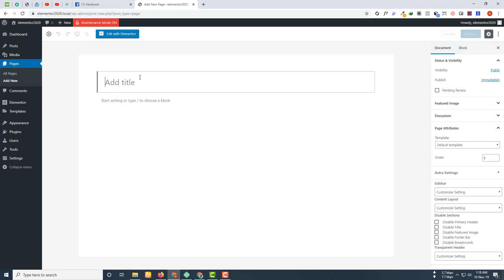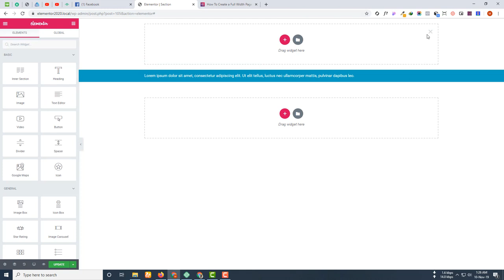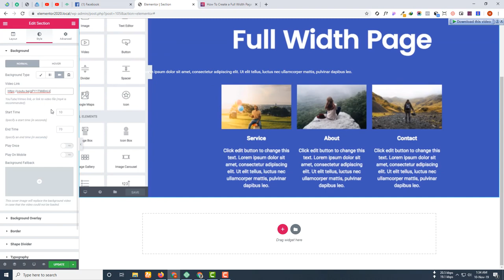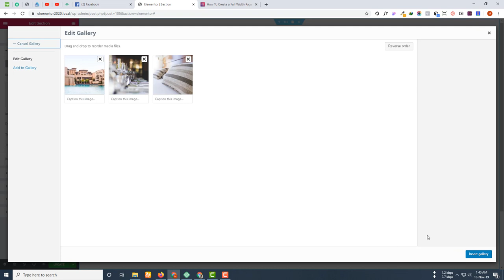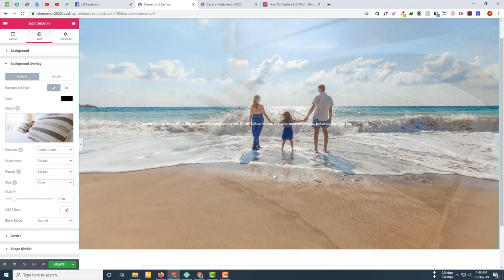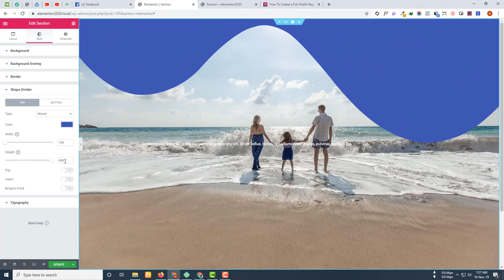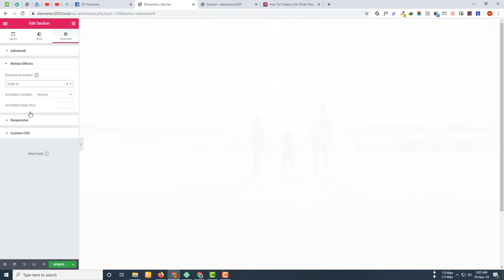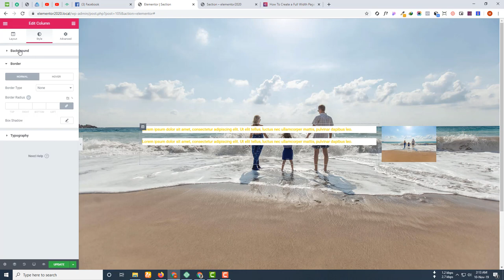Elementor Pro Bangla Tutorial - Elementor Bangla Tutorial - 04